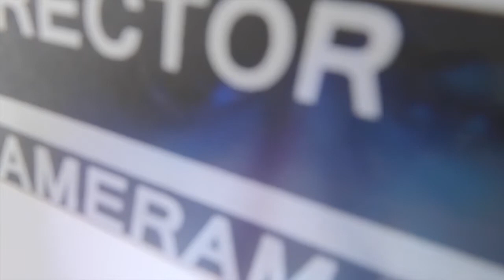Team Sleep - Ever Since WWI (unofficial)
Got bored and wanted to make a video

Help me get my music video career started!